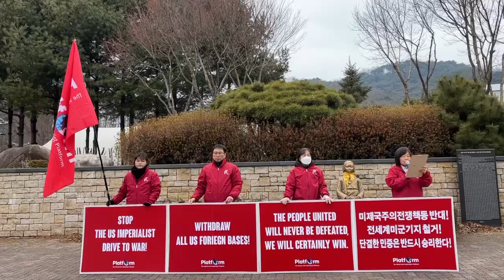미제국주의 전쟁책동 반대!